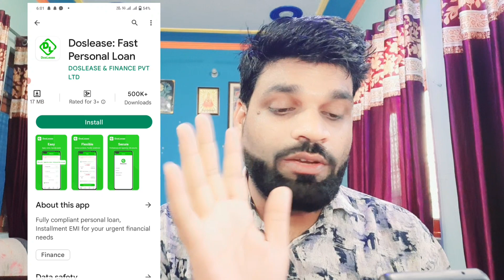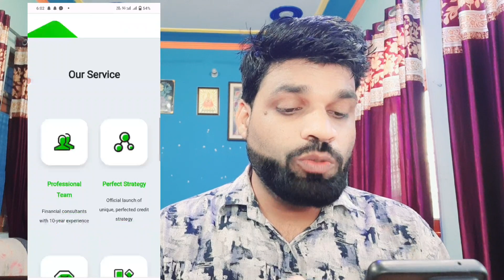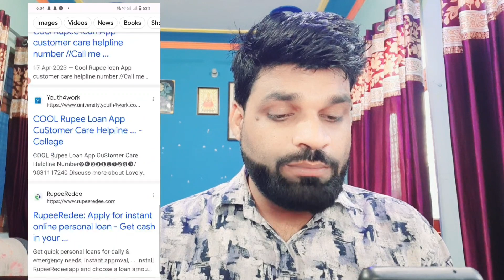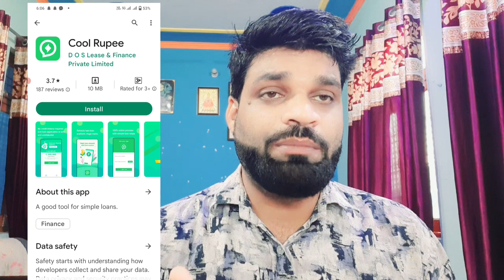RBI BIG MISTAKE RBI ने फिर से 1 फर्जी LOAN APP को कर दिया NBFC APPROVED❗RBI FAKE LOAN NBFC APPROVED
mn
ZERO BALANCE ACCOUNT OPEN  KOTAK MANINDRA BANK👇

5 PAISA APP लिंक डाऊनलोड करे और पाये
₹ 250👇पर REFER

whats app & telegram no.